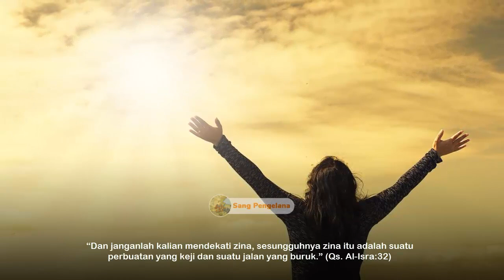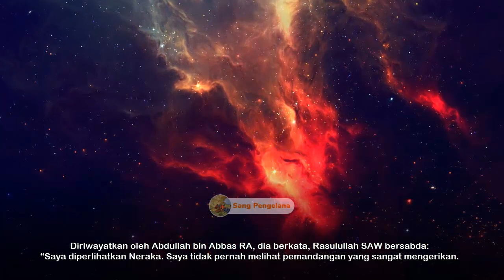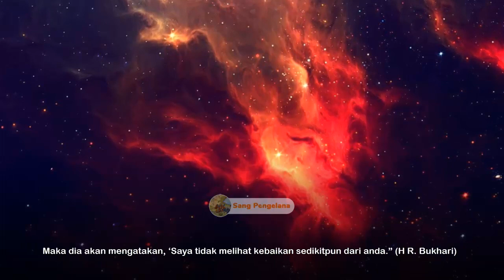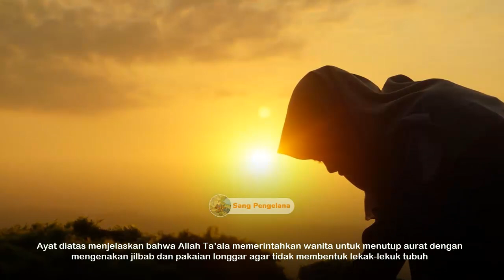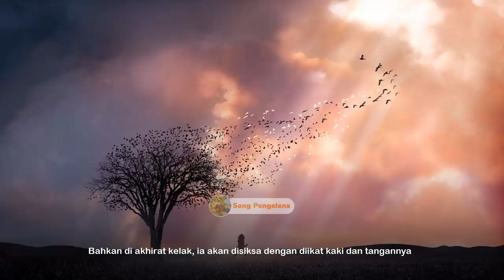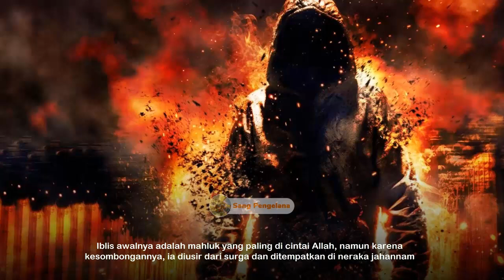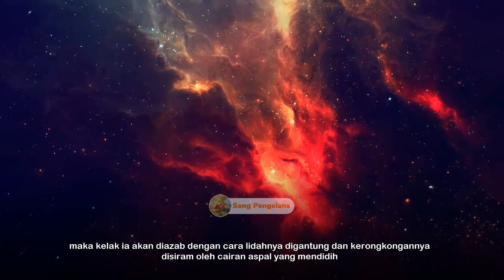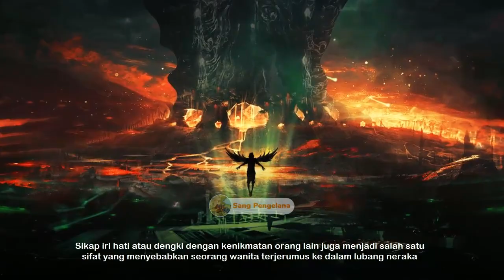13 WANITA PENGHUNI NERAKA, TANDA-TANDANYA JELAS TERLIHAT SEWAKTU DI DUNIA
Assalamu alaikum warahmatullahi wabarakatuh. video kali ini tentang 13 golongan wanita penghuni neraka, yang tanda-tanda atau ciri-ciri mereka telah terlihat sewaktu hidup di dunia.

Allah Ta’ala menjanjikan surga bagi hambanya yang beriman dan bertaqwa. Sedangkan untuk orang-orang yang berpaling dari agama akan memperoleh azab pedih di neraka. Hal ini berlaku untuk wanita ataupun laki-laki. Namun ternyata penghuni neraka terbanyak ialah kaum wanita. Sebagaimana dijelaskan dalam hadist shahih, Rasulullah SAW berkata:

“Aku berdiri di atas surga, kebanyakan orang yang masuk ke dalamnya ialah golongan miskin, Sedangkan orang-orang kaya tertahan di luar pintu surga kerana dihisab. Selain itu, ahli neraka diperintahkan masuk ke neraka.

Dan, aku telah berdiri di atas pintu neraka, aku melihat kebanyakan orang yang masuk ke dalamnya ialah wanita.” (HR. Bukhari-Muslim).

Kenapa banyak wanita yang masuk neraka ?, berikut ini 13 ciri wanita penghuni neraka.

Silahkan SHARE sebanyak-banyaknya, semoga bisa menjadi amal jariyah bagi kita semua.. Aaamiiin...